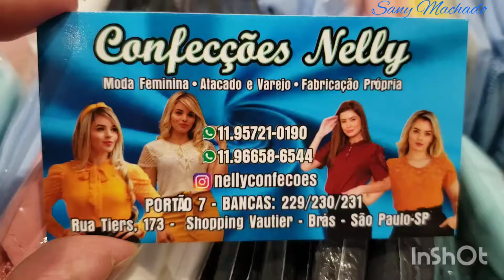BLUSINHAS ROMÂNTICAS DE PÉROLAS